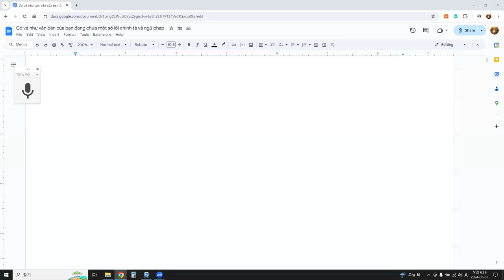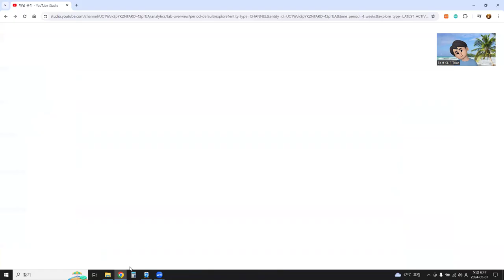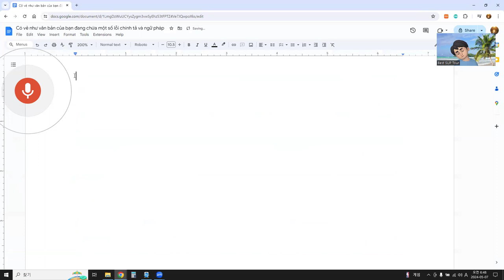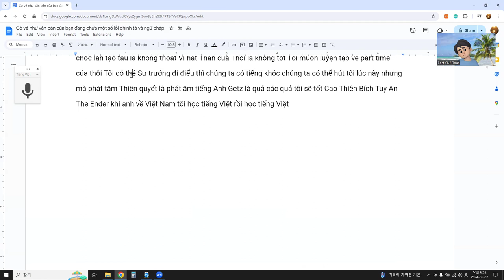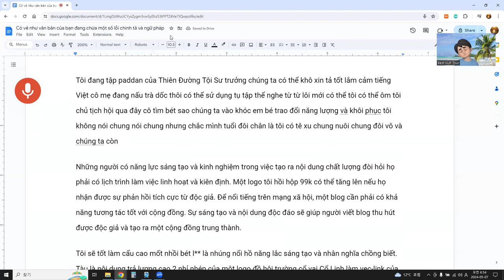nội dung độc đáo sẽ giúp người viết blog thu hút được độc giả và tạo ra một cộng đồng trung thành.